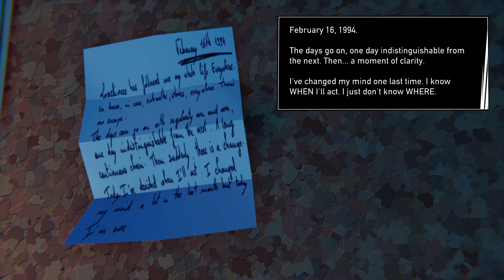road 96 part 2 the story unfolds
I'm playing road 96 for the second time also I have a playlist of me playing the long dark if anyone wants to see that its in a playlist.

key moments
00:00 the beginning
03:29 in the car with zoe
04:52 connect 4
10:25 pulled over in the car
14:20 criminal hideout
17:39 trying to be a detective
22:22 sleeping under the stars
25:00 through the door
28:17 too much to drink
32:04 attack or defence
36:31 in a limo
37:55 in the sky
40:40 through the protest
42:26 morality over a free ride
43:44 happy taxi returns
47:09 burning the van
48:29 escaping for now
51:57 getting more energy
53:03 across the mountain
1:00:25 the end of the episode
1:01:22 like and subscribe